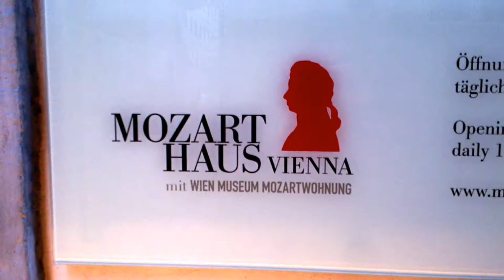Mozart Music House in Vienna,Austria with Daniel Dimitrov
The house of the great composer in the heart of old town of Vienna.